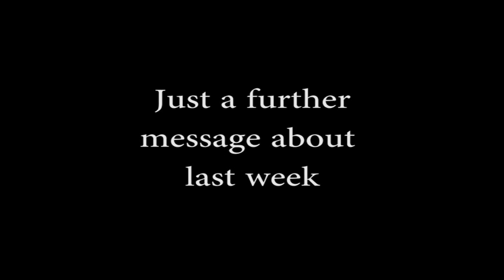I HATE SUNDAYS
Most people hate Mondays, but not me. I hate Sundays, and here is an excellent explanation of why this is my most dreaded day. Plus it also has some funny skits in it, so I'm sure you'll appreciate why I hate the day so much.

Couple of Details about me:

My name is Jan. I'm just about to start University to study Law and American Studies in Wales. I've been creating videos on this channel for just over a year, making weekly videos to discuss my life and entertain fellow friends on youtube.